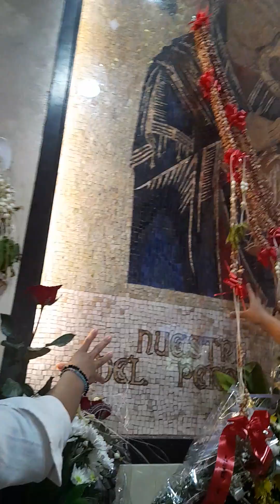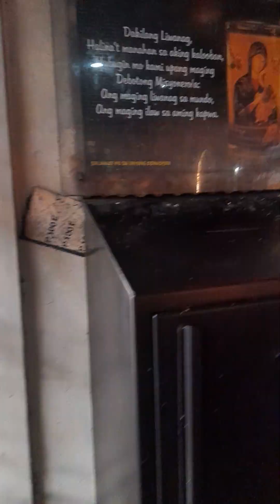mother immaculate church of baclaran phillippines.